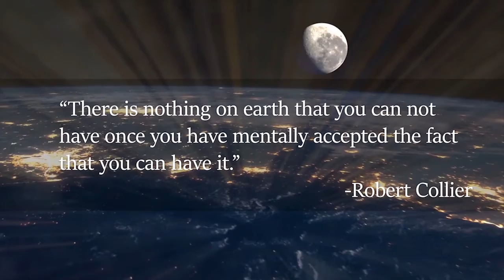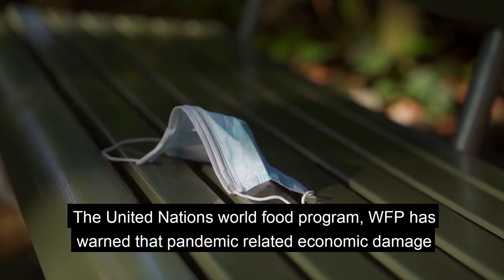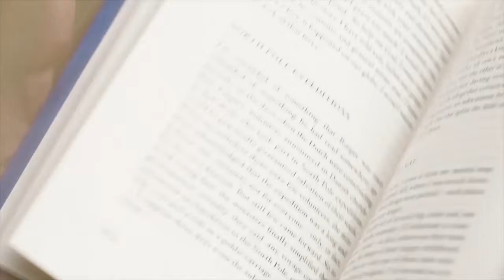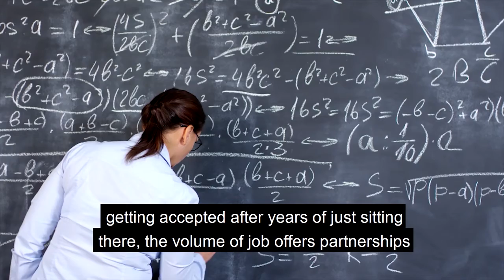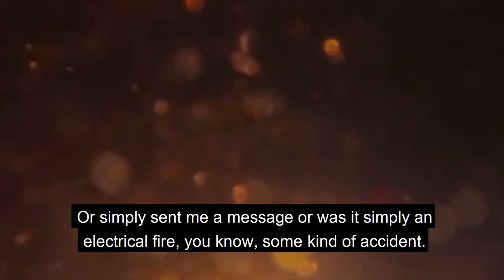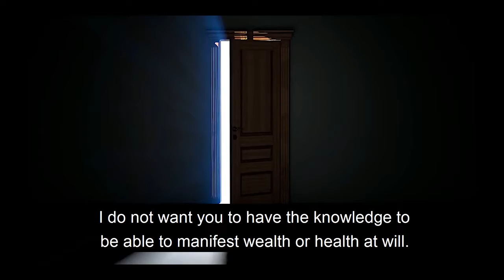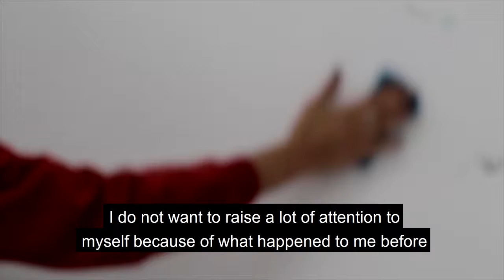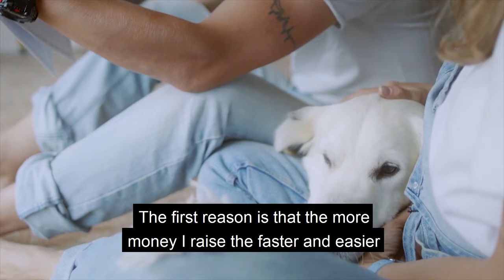How to Manifest What You Really Want: Law Of Attraction